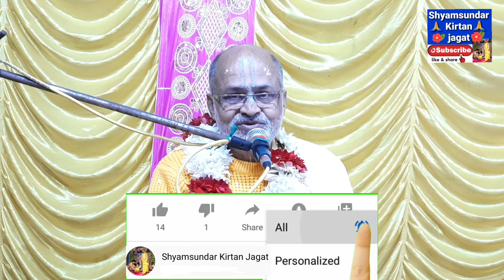অমৃতময় শ্রী শ্রী হরি কথা 2022 // শ্রীমৎ সদানন্দ দাস বাবাজী মহারাজ // শ্রীধাম নবদ্বীপ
🙏অমৃতময় শ্রী শ্রী গৌর গোবিন্দের কথা, শুনলে মন প্রাণ জুড়িয়ে যাবে 🙏

🙏অসংখ্য গ্রন্থাদি পাঠ করেও কৃষ্ণতত্ত্ব বা গৌরতত্ত্ব সম্বন্ধে সঠিকরূপে
অবহিত হওয়া অসম্ভব। তার কৃপা ছাড়া তাঁকে জানা যায় না ।

তিনি অব্যক্ত—কোন কিছুর দ্বারা তাঁকে ব্যক্ত করা সম্ভব নয় ।
আমরা আমাদের বুদ্ধি ও মনদ্বারাও তাঁর ধারে কাছেও যেতে পারি
না। অদৃশ্য এবং অব্যক্ত হয়েও, তিনি যখন পরম করুণাবশে
জীবকে দর্শন দান করেন— তখনই আমরা তার দর্শনে ধন্য হ'তে
পারি। কৃতকৃতার্থ হ'তে পারি। নইলে তিনি আমাদের ধরা
ছোয়ার বাইরে। আমাদের জ্ঞান ও বুদ্ধির অগম্য। তিনিই সনাতন
পুরুষ ৷ তিনিই আদি পুরুষ। তিনিই পরম পুরুষ। তিনিই একমাত্র
পুরুষ। তিনিই পরম গতি। তিনি সর্ব্বে শ্বর। তিনিই
পরমেশ্বর ।

ব্রহ্মাণ্ড ভ্রমিতে যখন কোন ভাগ্যবান জীব— ভগবানের প্রিয়
কোন্ ব্যক্তির যাদৃচ্ছিকী কৃপা লাভ করে—তখনই তাঁর কৃপায় ধন্য
হয়ে আত্মজ্ঞান লাভ করে।

আত্মজ্ঞান লাভের পরেই—সকল দুঃখ অপনোদিত হয়, সকল
সংশয়ের পরিসমাপ্তি ঘটে। কৰ্ম্মাকর্শের অবসান হয়। আমাদের
হৃদয়গ্রন্থি ঈশ্বরের প্রিয়জনের কৃপাদৃষ্টিতেই ছিন্ন হয়। জড়দেহ
তখন আর স্বীয় দেহরূপে প্রতীত হয় না। আমাদের জড়দেহ এবং
ভাবদেহ হৃদয়গ্রন্থির মাধ্যমে সংযুক্ত, যতক্ষণ না সেই হৃদয়গ্রন্থি ছিন্ন
হয়— ততক্ষণ পর্য্যন্ত জড়দেহকেই আমরা আমাদের আপন সত্বা
বলে ভাবি৷ জড়দেহের সুখ-দুঃখকেই আমরা আপন আপন সুখ
দুঃখ বলে অনুভব করি। কিন্তু ভগবানের প্রিয়জনের কৃপাদৃষ্টিতে
যখন হৃদয়গ্রন্থি বিচ্ছিন্ন হয়—তখন জড়দেহ থেকে আমাদের ভাবদেহ
পৃথক হয়। জড়দেহ ক্ষণভঙ্গুর। কিন্তু ভাবদেহ অঞ্জর, অমর, অব্যয়।
জড়দেহের বৃদ্ধি সাধনের জন্য যেমন চাল, ডাল ইত্যাদি খাদ্যদ্রব্যাদির
প্রয়োজন, তেমনি ভাবদেহের পুষ্টি সাধনের জন্য ভগবানের কথা
কীর্ত্তন, শ্রবণ ও লীলারস আস্বাদন প্রয়োজন। ভাবদেহের মাধ্যমেই
ভগবানের সান্নিধ্য লাভ সম্ভব।
 শ্রীমন্মহাপ্রভু আরও বললেন—
শ্রীকৃষ্ণই ভগবান স্বয়ং। তিনি সচ্চিদানন্দ বিগ্রহ তিনি সর্ব্ব
নিয়স্তা।

পরম করুণা ভরে শ্রীমন্মহাপ্রভু আরো বললেন — ‘জীব নিত্য কৃষ্ণ
দাস।

বিস্মৃতির অতলে তলিয়ে যাওয়া শ্রীকৃষ্ণতত্ত্বকে শ্রীমন্মহাপ্রভু
নিজের জীবন ও বাণীর মধ্যে নূতনরূপে তুলে ধরলেন আমাদের কাছে ।
“আপন সভারে প্রভু করে উপদেশে ।
কৃষ্ণনাম মহামন্ত্র শুনহ হরিষে ॥
প্রভু বলে কহিলাম এই মহামন্ত্র ।
ইহ। জপ গিয়া সবে করিয়৷ নিৰ্ব্বন্ধ ॥
—চৈতন্য ভাগবত

মধ্যখণ্ড ২৩ অং

কলিযুগের মানুষদের প্রতি পরম করুণাবশে তিনি মহামন্ত্র প্রদান
করলেন। মায়াবদ্ধ জীবদের কাছে প্রাথমিক পর্যায়ে কৃষ্ণনাম
রুচিকর নাও হ'তে পারে—কিন্তু অনুদিন ঐ নাম শ্রদ্ধার সঙ্গে শ্রবণ
ও কীর্ত্তনে—নামে রুচি সঞ্জাত হওয়া স্বাভাবিক।

শ্রীকৃষ্ণ লীলায় ভগবান শ্রীকৃষ্ণ ব্রজললনা তথা মহাভাবময়ী রাধার
কাছে ঋণী হয়েছিলেন। 'যে আমাকে যেভাবে ভজনা করে আমি তাকে
সেভাবেই ভজনা করি।'— গীতার মাধ্যমে তিনি যে প্রতিশ্রুতি দিয়ে
ছিলেন--ব্রজললনা, তথা মহাভাবময়ী শ্রীরাধার ক্ষেত্রে শ্রীকৃষ্ণলীলায়
ভগবান সেই প্রতিশ্রুতি পালনে সক্ষম হন্‌নি । তাই শ্রীরাধার ভাব ও
কান্তিকে স্বীকার করে ভগবান শ্রীকৃষ্ণকে গৌররূপে অবতীর্ণ হ’তে
হয়েছিল।

মহারাষ্ট্রীয় দ্বিগ্বিজয়ী মহাপণ্ডিত কাশীধাম নিবাসী প্রবোধানন্দ
সরস্বতী শ্রীগৌরাঙ্গমহাপ্রভু সম্বন্ধে বলেছেন—

অহো ন দুল’ভা মুক্তি ন চ ভক্তিঃ হুদুল ভা।
গৌরচন্দ্র প্রসাদস্ত বৈকুণ্ঠেহপি সুদুলভঃ ॥

শুধু ঐখানেই তিনি ক্ষান্ত হ’লেন না। শ্রীচৈতন্যচন্দ্ৰামৃত গ্রন্থে

লিখলেন :--

অরে মূঢ় গূঢ়াংবিচিম্বুং হরের্ভক্তি পদবীং,
দবীয়সশস্যা দৃষ্টাপ্যপরিচিত পূৰ্ব্বাং মুনিবরৈঃ ।

ন বিশ্রস্তশ্চিত্তে যদি যদি চ গৌল ভ্যমিবৎ,
পরিতাজ্য শেযং ব্রজত শরণং গৌরচরণম্ ॥
ওরে মূঢ় মন, গূঢ় ও দূরবর্ত্তী অদৃষ্টবশতঃ মুনিজন কর্তৃক পূর্ব্বে
অচিন্ত্য শ্রীহরির ভক্তিপথ অনুসন্ধান কর; এবং যদি সেই দুল ভ বস্তু
কিরূপে লাভকরা সম্ভব এরূপ সংশয় জাগেসবকিছু ত্যাগ করে শ্রীগৌরাঙ্গের শরণ লও ।

জীবের প্রতি পরম করুণাবশে অব্যক্ত সেই ভগবান তার অবিচিন্ত্য
শক্তিপ্রভাবে গৌররূপে অবতীর্ণ।

“অন্তঃক্বষ্ণো বহির্গৌর ॥”
অস্তরে যিনি কৃষ্ণ, বাহিরে তিনি শ্রীগৌরাঙ্গ ।
ভক্তাবতারং ভক্তাখ্যং নমামি ভক্তশক্তিকম্ ॥”

“পঞ্চতত্ত্বাক: কৃষ্ণং ভক্তরূপ স্বরূপকং ৷

শ্রীকৃষ্ণচৈতন্য যার রূপ, শ্রীমন্নিত্যানন্দ যার স্বরূপ, শ্রীমদদ্বৈত
রূপে যিনি ভক্তাবতার, শুদ্ধ-ভক্ত শ্রীবাসাদি রূপে যিনি ভক্তাখ্য
এবং অন্তরঙ্গ ভক্ত শ্রীগদাধর আদি রূপে যিনি ভক্তশক্তি—আমি সেই
পঞ্চতত্ত্বাত্মক শ্রীকৃষ্ণকে প্রণাম করি ৷

এবং আমি মনেপ্রাণে বিশ্বাস করি— তার অসীম করুণাতেই
গৌর-কথা সার্থকরূপে রচনা করা সম্ভব।

শ্রীমন্মহাপ্রভু তাঁর অন্তরঙ্গ পরিকরদের জন্য রসরাজ উপাসনার
প্রবর্তন করলেও, সাধারণ মানুষের জন্য হরিনাম সংকীর্ত্তনের ব্যবস্থা
দিয়েছেন৷ জাতি ও সম্প্রদায়ের ক্ষুদ্র গণ্ডীকে ধ্বংস করে জাতি ধৰ্ম্ম
নির্বিশেষে সকল মানুষকেই তিনি পরমার্থের অধিকার দিয়েছেন ।
তার এই এই দয়ার তূলনা বিরল।

“শ্রীকৃষ্ণচৈতন্য বাণী অমৃতের ধার ।
তিহেঁ৷ যে কহয়ে বস্তু সেই তত্ত্ব সার ৷৷
ব্রাহ্মণাদি কুক্কুর চণ্ডাল অন্ত করি।
করিবেক সম্মান বহু মান্য করি ৷”

যতেক অস্পৃশ্য দুষ্ট যবন চণ্ডাল।
স্ত্রী শূদ্র আদি যত অধম চণ্ডাল ॥

যিনি স্ত্রী আদি অধম চণ্ডালদেরও পরম করুণাবশে পরমার্থের
অধিকার দিয়েছেন, আমার মতে। অধমও তাই তাঁর পরম করুণার
ওপর ভরসা করেই গৌরকথা কীর্ত্তনে ব্রতী হয়েছি। গৌর-কথা
কীৰ্ত্তন প্রসঙ্গে আমি সকল বৈষ্ণবের চরণে প্রণতি জানাই।